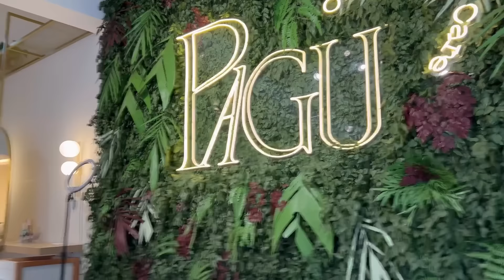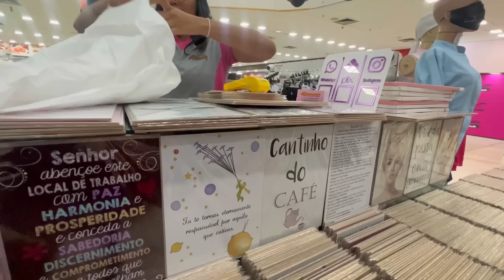VLOG DO DIA | MUDANÇA NO STUDIO | BASTIDORES DE GRAVAÇÃO | RECEBI UM QUADRO